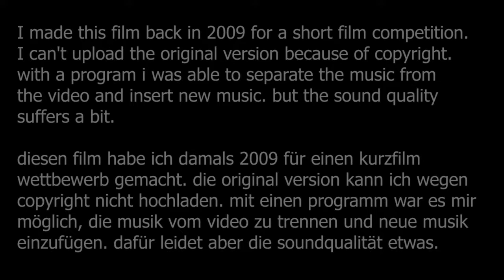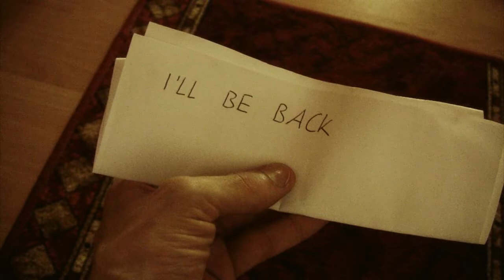Home Alone | Short Comedy Film (2009)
Home Alone | Short Comedy Film (2009) by Daniel Ehrlicher

I made this film back in 2009 for a short film competition.
I can't upload the original version because of copyright.
with a program i was able to separate the music from
the video and insert new music. but the sound quality
suffers a bit.

diesen film habe ich damals 2009 für einen kurzfilm
wettbewerb gemacht. die original version kann ich wegen
copyright nicht hochladen. mit einen programm war es mir
möglich, die musik vom video zu trennen und neue musik
einzufügen. dafür leidet aber die soundqualität etwas.